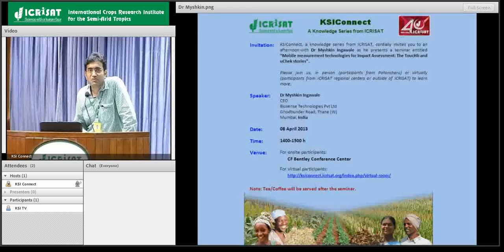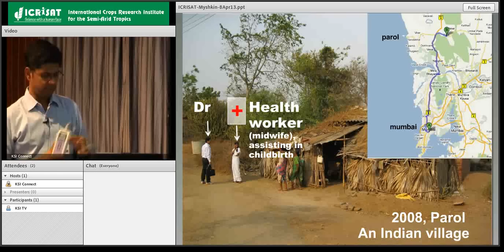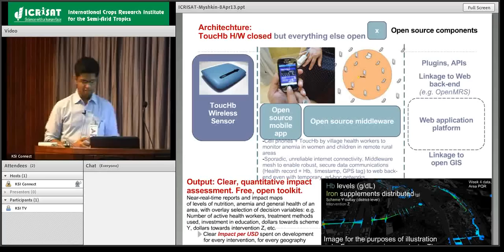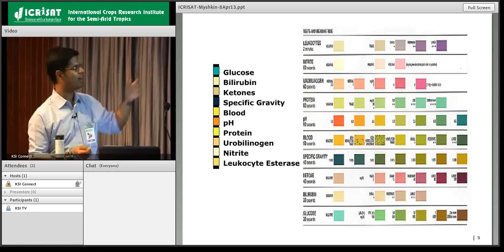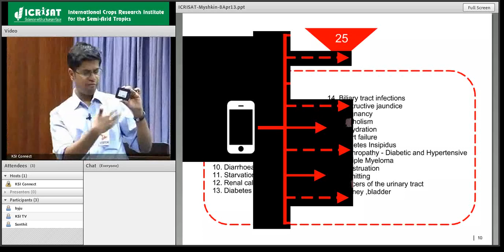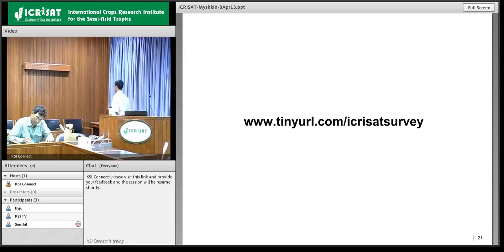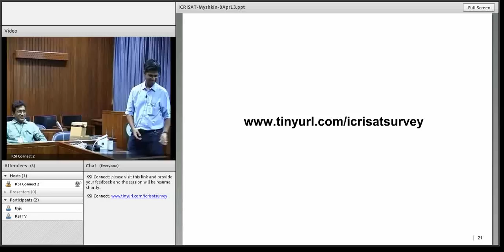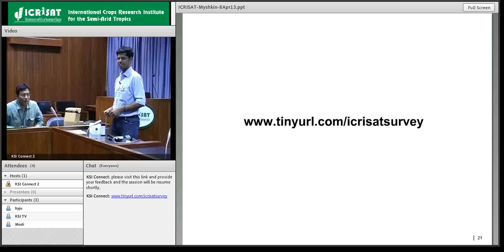Mobile measurement technologies for Impact Assessment: The ToucHb and uChek stories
Title: Mobile measurement technologies for Impact Assessment: The ToucHb and uChek stories

Speaker: Dr Myshkin Ingawale,
              CEO,
              Biosense Technologies Pvt Ltd,
              Ghodbunder Road, Thane (W)
              Mumbai, India

Abstract:
Integration of new 'smart' technologies in impact assessment methodology of global development programs has potential to (i) improve quality and cost-effectiveness of assessment and (ii) reduce time-lags in the assessment cycle. This talk outlines 2 such technologies developed and being deployed by Dr Myshkin Ingawale's research team at Biosense Technologies: a) ToucHb, a non-invasive, portable, battery operated anemia monitoring device that measures blood Hemoglobin, SpO2, pulse; and b) uChek, a smartphone based automated urine analysis tool, that can monitor and aggregate data on upto 12 urine anylates.

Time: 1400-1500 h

Venue: CF Bentley Conference Center, ICRISAT, India